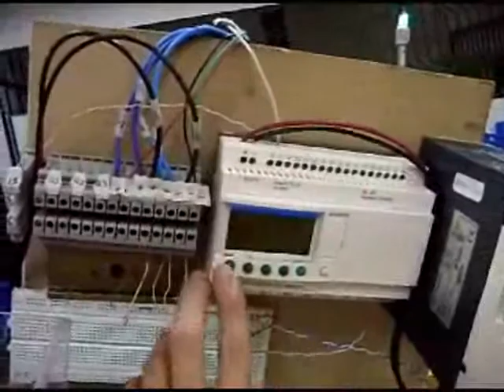🏭 Separador de piezas | Automatización Industrial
Te espero por aquí para saludar...☟☟
Separador automático de productos con válvulas electro-neumáticas